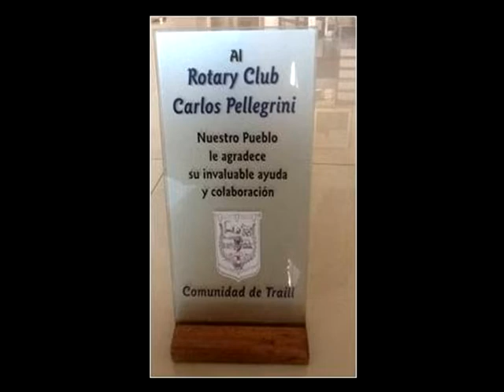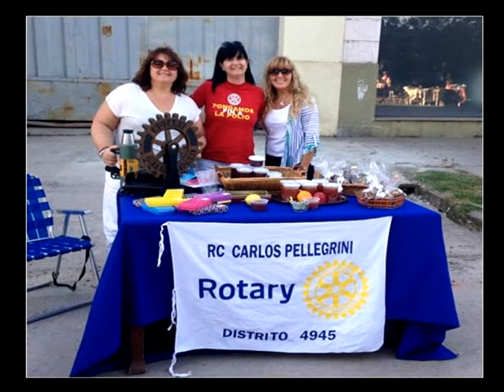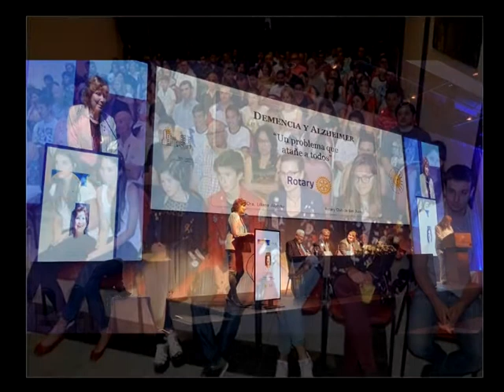Al Día - Nota: Rotary Club Carlos Pellegrini